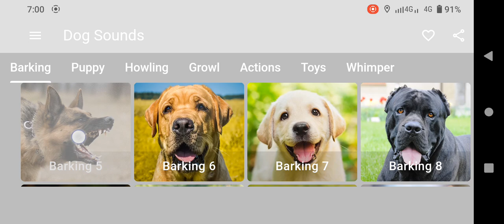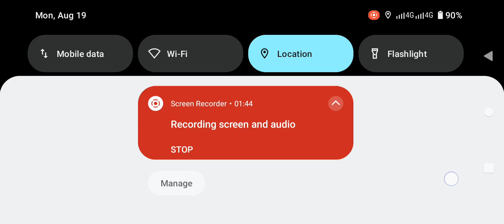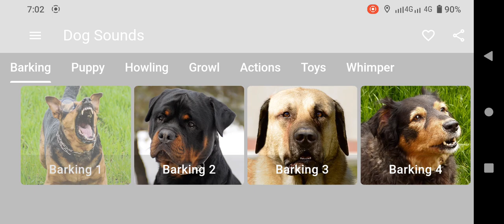Dog Sounds To Make Them Tilt Their Head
### Description:
In this video, you'll discover a collection of unique sounds that will make your dog tilt their head in curiosity and excitement. Watch as these intriguing sounds capture your dog's attention, making them respond in ways that will warm your heart. From high-pitched noises to subtle tones, these sounds have been known to trigger that adorable head-tilt behavior that dog lovers everywhere enjoy. Whether you're looking to bond with your dog, create fun moments, or simply see your pup’s cute reactions, these sounds are guaranteed to make your dog respond with excitement and curiosity.

Throughout this video, we explore various sounds that dogs love, making it an entertaining and engaging experience for you and your furry friend. Don’t forget to try out these sounds at home and see how your dog reacts.

### Explanation of Headings:
1. **Sound That Makes Dogs Tilt Their Head:** This heading highlights a specific sound that will likely provoke that charming head-tilt reaction from dogs.

2. **Sounds That Tilt Dogs' Heads:** Expanding on the previous heading, this one emphasizes multiple sounds that have the same effect, offering variety and engagement.

3. **Sounds That Makes Dogs Tilt Their Head:** A variation of the first heading, subtly altered for better SEO and readability, ensuring the topic resonates with a wider audience.

4. **Sounds That Make Dogs Tilt Their Heads:** Similar to the above, this heading focuses on the plural form, targeting dog owners who are interested in multiple sound triggers.

5. **Sounds Dogs Love:** This general heading appeals to dog owners seeking ways to entertain their dogs with sounds that they naturally enjoy.

6. **Sounds Dogs Like:** An alternative variation that broadens the focus to sounds that dogs generally find pleasant, increasing search relevance.

7. **Sounds That Make Your Dog Tilt Their Head:** This heading personalizes the experience, encouraging the viewer to try the sounds with their own dog.

8. **Sounds for Dogs:** A simple and straightforward heading for dog owners searching for sounds designed specifically for canine enjoyment.

9. **Sound:** A single, focused keyword to capture the essence of the video, simplifying the search intent.

10. **Sounds:** A slight variation on the above, ensuring that viewers searching for plural forms will find the video.

11. **Sounds To Excite Your Dog:** This heading targets dog owners who are looking to create excitement and joy in their dogs through sound.

12. **Sounds To Make Your Dog Tilt Head:** A short and direct heading that encapsulates the video's primary goal—evoking the head-tilt behavior.

13. **This Sound Will Make Your Dogs Tilt Their Heads:** This heading promises a guaranteed response from dogs, making it enticing to viewers curious about the specific sound.

14. **Sound To Make Dog Tilt Head:** Another variation, with a focus on the action that the sound will produce in a dog.

15. **10 Sounds Dogs Love:** A structured heading that promises a list of the top ten sounds dogs respond to, appealing to viewers who love list-based content.

16. **10 Sounds Dogs Love To Hear:** A more specific variation of the above, specifying that these sounds are ones dogs enjoy hearing.

17. **Sounds Dogs Respond To:** A heading that emphasizes the responsiveness of dogs to particular sounds, appealing to viewers interested in dog behavior and interaction.